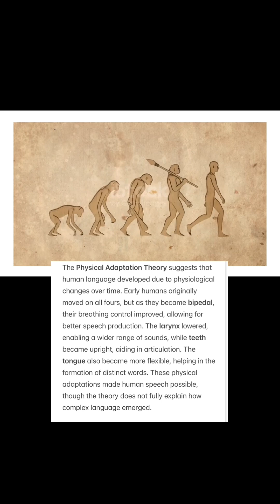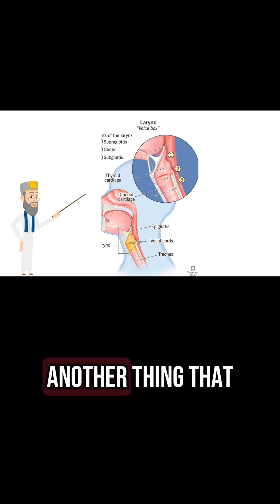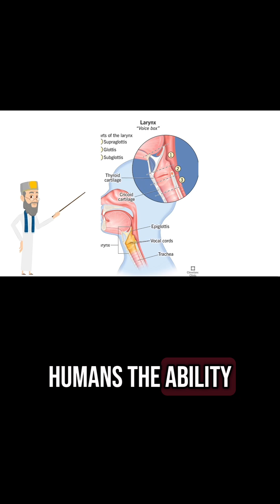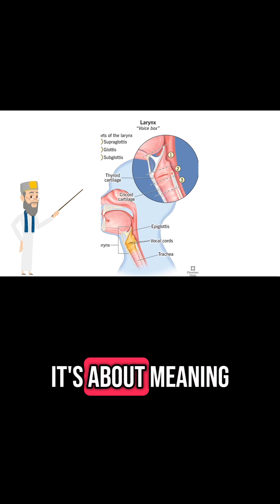Physical Adaptation, Social Interaction and Tool Making Theories of Language Origin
In this video, Salma and Faris explore with grandpa a number of theories related to language origin:

The Physical Adaptation
Theory Social Interaction
The Tool Making
Theories Genetic Source